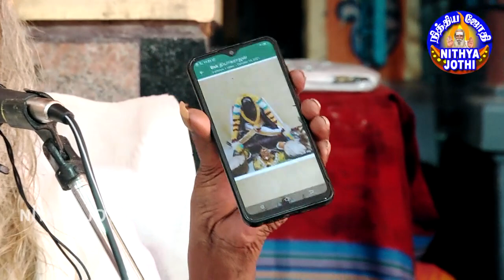தியானம் பண்ணினால் உனக்குள் இது அடங்கும் பிரம்ம சூத்திர குழு